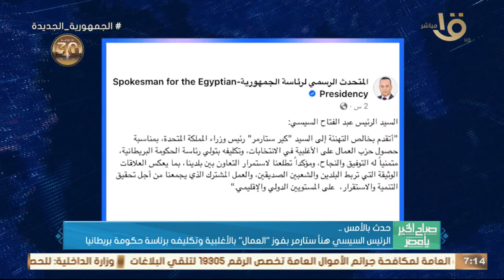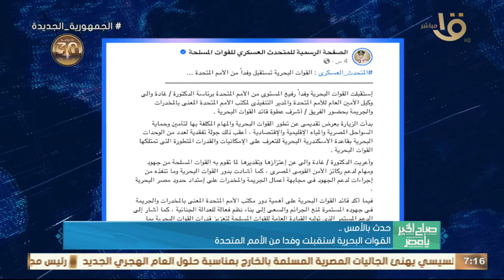حدث بالأمس.. الرئيس السيسي هنأ ستارمر بفوز "العمال" بالأغلبية وتكليفه برئاسة حكومة بريطانيا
صباح الخير يا مصر | حدث بالأمس.. الرئيس السيسي هنأ ستارمر بفوز "العمال" بالأغلبية وتكليفه برئاسة حكومة بريطانيا